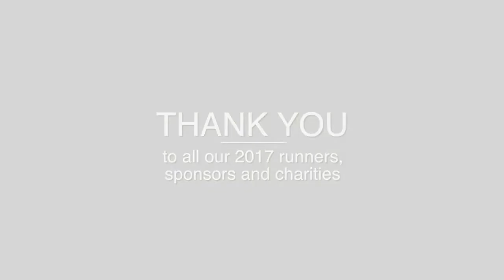Baker Hughes 10K Wheelchair Race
Baker Hughes 10K 2017 Aberdeen
10K Wheelchair Race